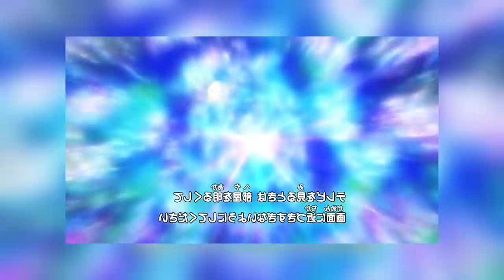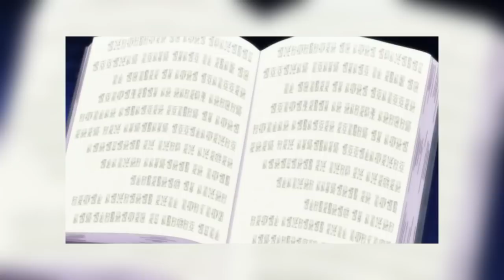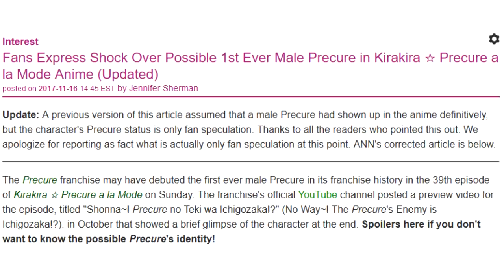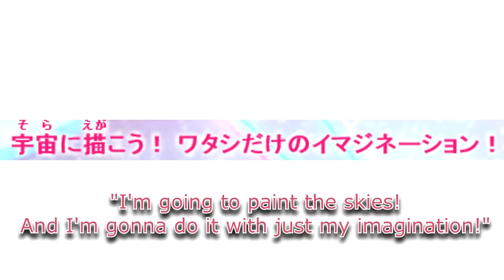HuPC Episode 42 Review and Looking at the Star Twinkle Site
Couldn't do a premiere this week due to personal commitments this morning, but I will upload early.  This is definitely an episode that is going to cause at least some discussion.  Also taking a very early look at the next season.